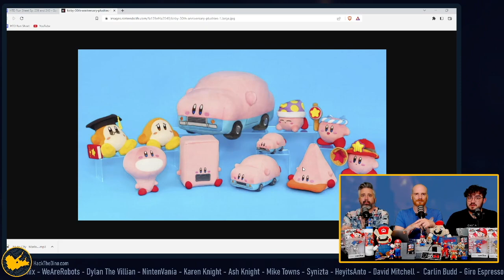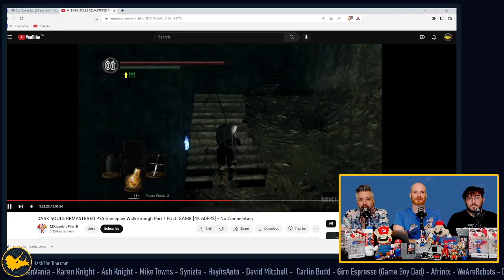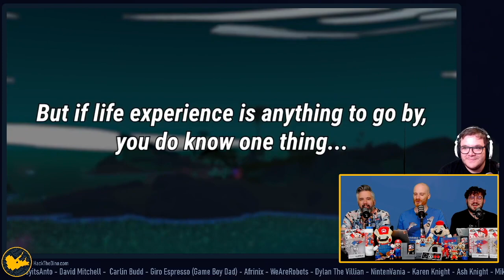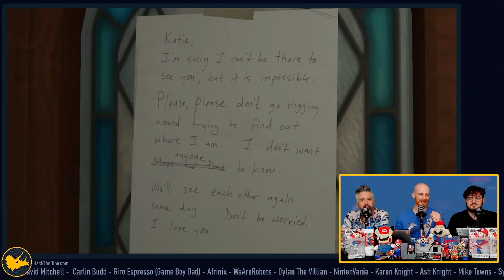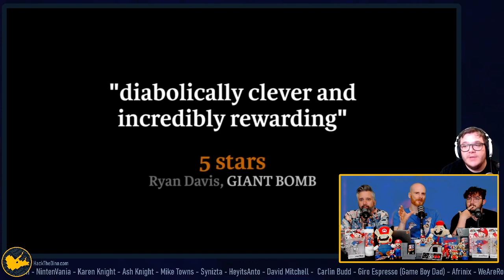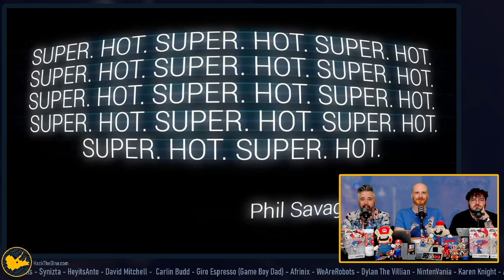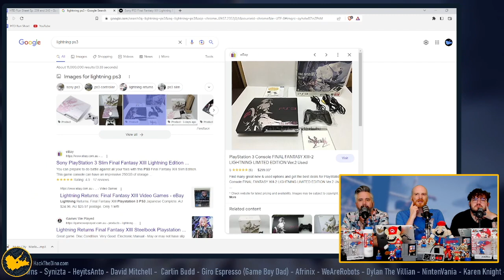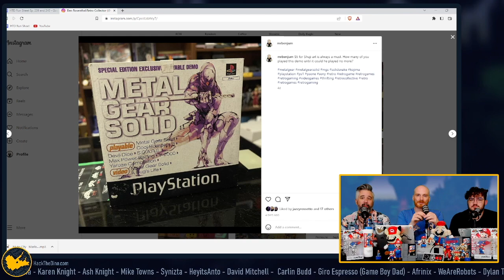10 Games Under 10 Hours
HackTheDino.com
Whether you're a parent with little time or too busy with the real world, here are 10 games that you can finish in under 10 hours.
We are HACK THE DINO, an Australian Video Game Podcast. We upload new videos weekly!